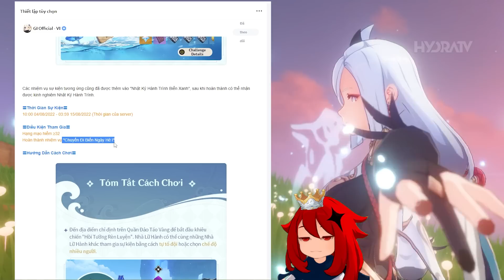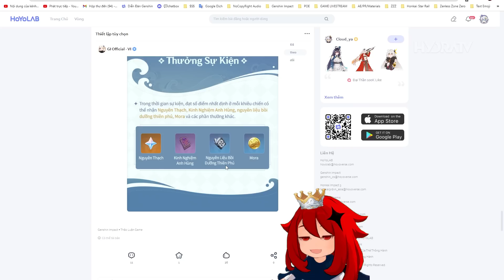Sự Kiện CO-OP Cực Mới Lạ 420 Nguyên Thạch Sắp Bắt Đầu! Hướng Dẫn Chơi Hồi Tưởng Rèn Luyện Genshin